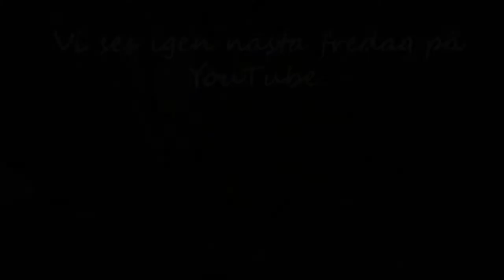Önskar alla en lugn och fridfull helg!